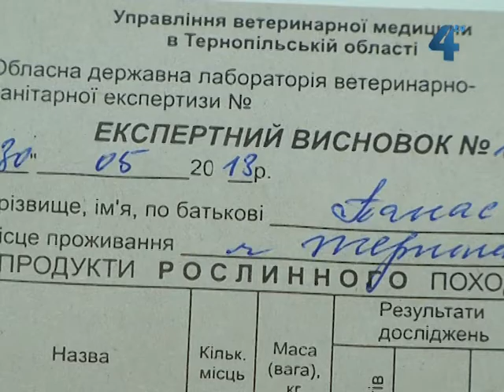Усі ранні овочі і фрукти на центральному ринку Тернополя щодо вмісту нітратів абсолютно безпечні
Усі ранні овочі і фрукти, що їх вже продають на центральному ринку Тернополя, щодо вмісту нітратів абсолютно безпечні, запевняють продавці. Те, що з перевищеним вмістом нітратів, у продаж ми просто не допустимо і на прилавок воно не потрапить, гарантують і фахівці обласної Державної лабораторії вет-санекспертизи. Ця лабораторя щодня перевіряє овочі і фрукти, які мають продавати на центральному ринку Тернополя.